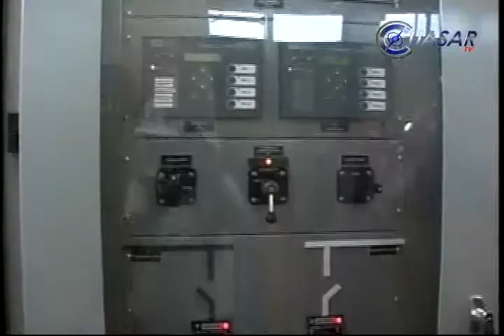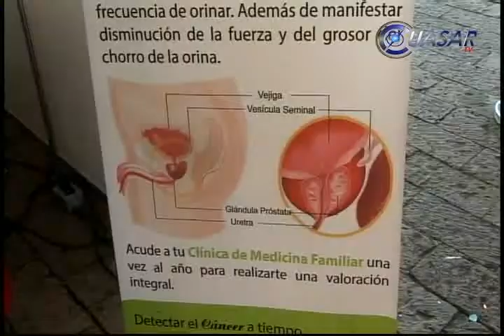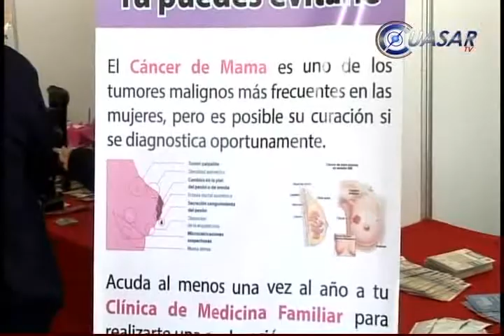Noticias de Michoacán, CuasarTv 29 de Octubre del 2013